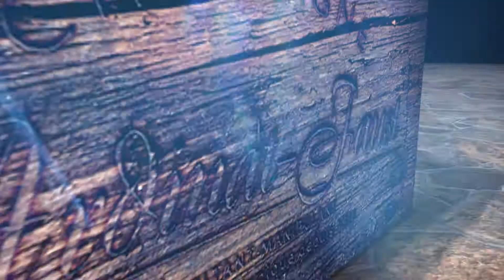Champagne Ardinat Faust - Vœux 2018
Réalisation ID Parallèle